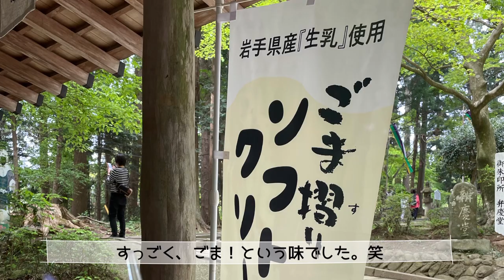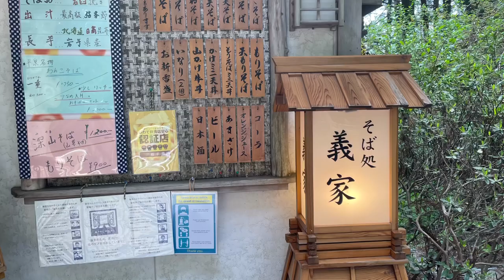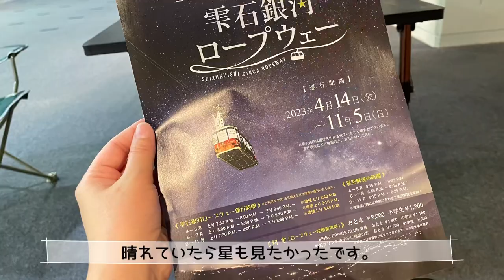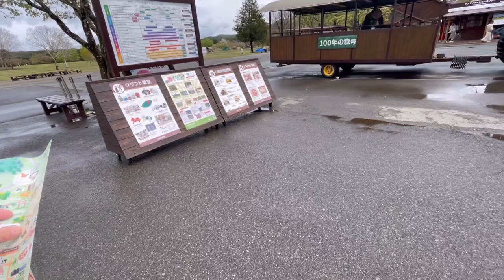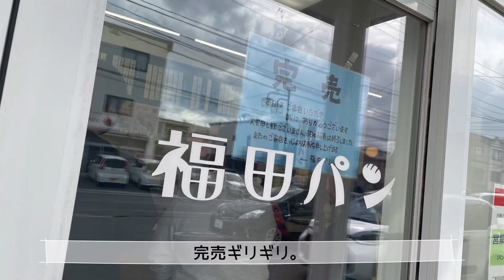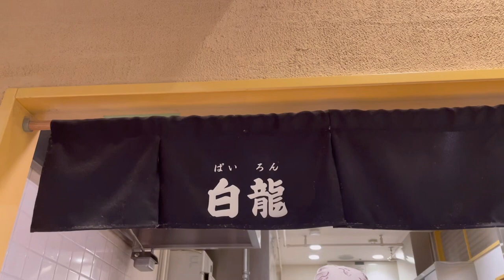【車中泊】岩手を旅してみたら自然の美しさに癒されました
今回は岩手県に行ってきました🚐

自然が豊かで、ご飯がおいしくて
素敵な旅になりました。

よろしければぜひご覧ください。

I visited Iwate prefecture Japan .
The nature was amazing !